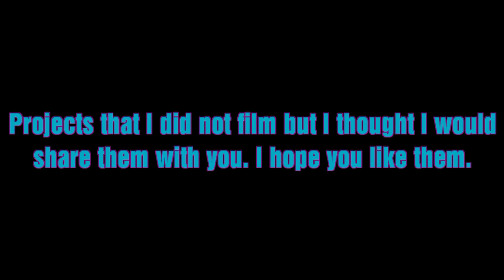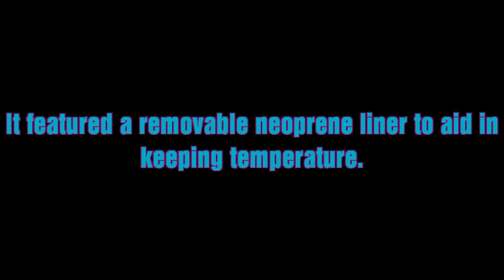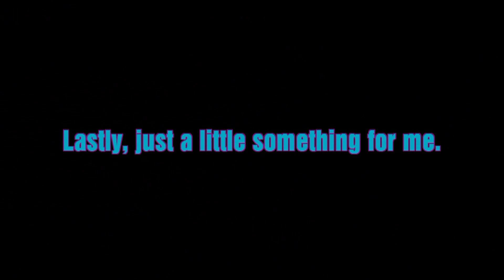2018 End of Year Leather project Montage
I finally had time to put this few projects into video form. I hope you like them.